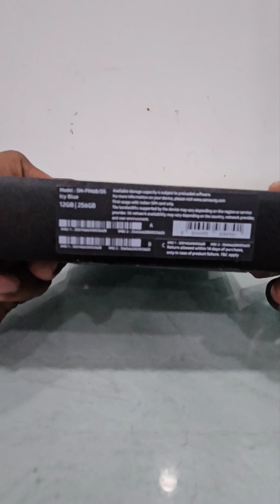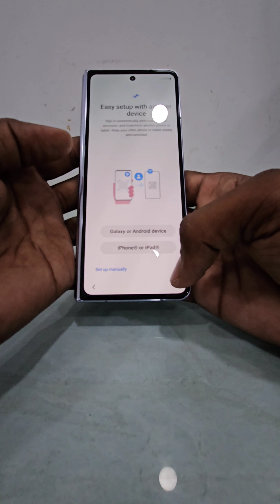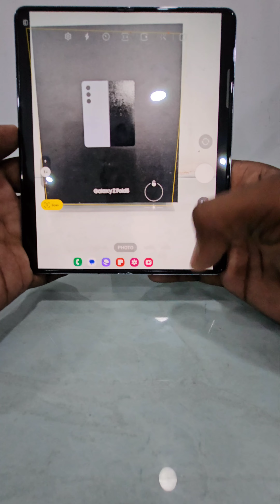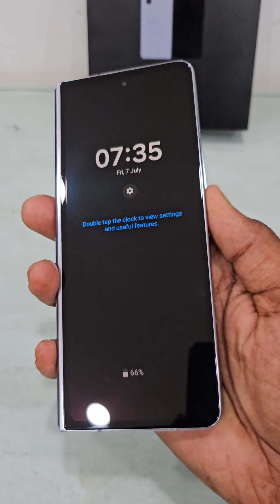Samsung Galaxy Z Fold5 Unboxing & First Impressions!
Z Fold5
Unboxing Samsung Galaxy Z Fold5

More Tittle of Samsung Galaxy Z Fold5

Should I Switch to Samsung Z Fold 5 ? / HFV Unbox

Samsung Galaxy Z Fold 5 Is Here - The Best Fold Experience?🔥🔥🔥 / Technical Guruji

Galaxy Z Fold5 l Z Flip5: Official Introduction Film | Samsung / Samsung

Galaxy Z Fold5: Official Film | Samsung ​ / Samsung

Samsung Z Fold 5 & Z Flip 5 First Impressions - What's New ? / Tech Burner

Galaxy Z Fold5: Official Unboxing | Samsung / Samsung

Samsung Z Fold 5 and Z Flip 5 Impressions: They Settled! / Marques Brownlee

Samsung Galaxy Z Fold 5 - Why I'm NOT Switching! / SuperSaf